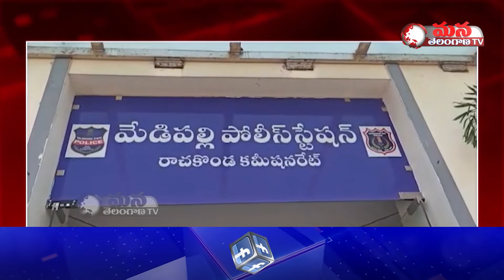Medipalli Police Arrested The Accused Who Was Selling Ganja || Mana Telangana TV